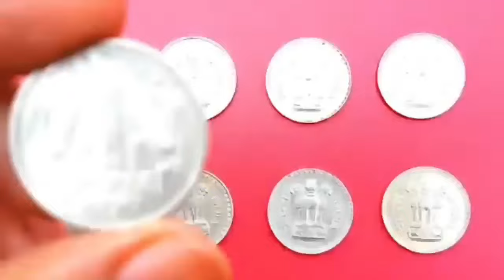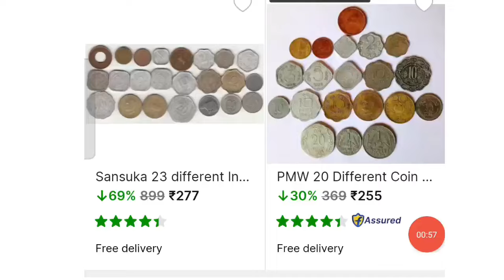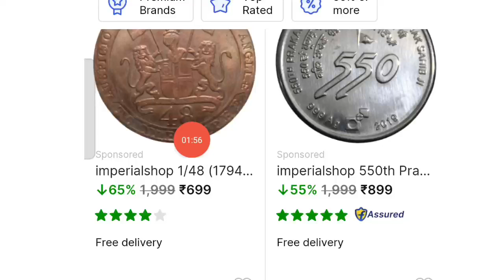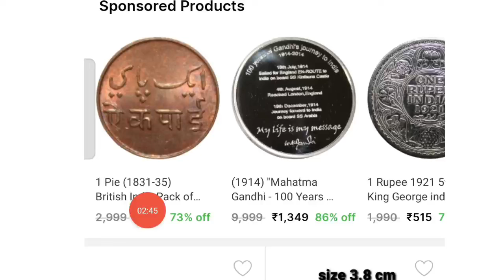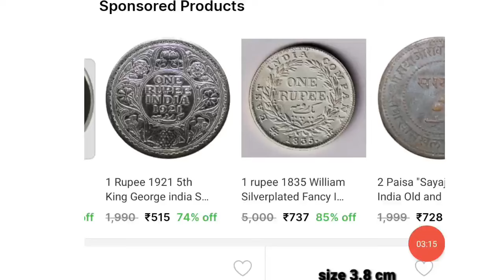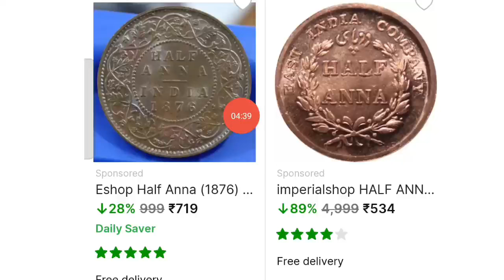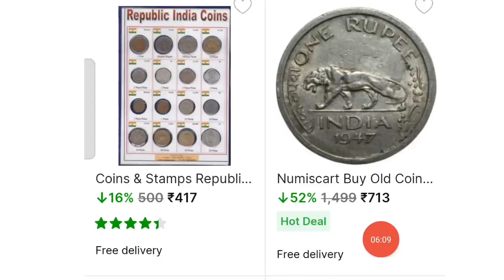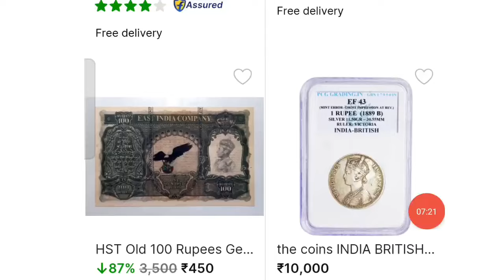old coin value 2 rupees coin ceiling of 5Lakh | 5 rupees note value l odisha samachar Old Coin